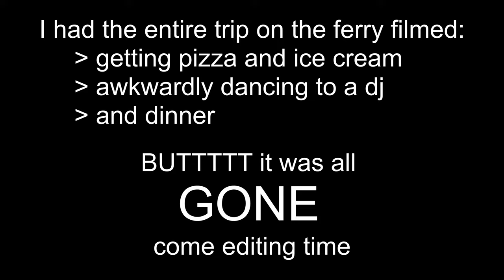MALLORCA IS 100% WORTH IT!! Mallorca, Spain ~ Travel Vlog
This was an incredible place to visit, the beaches were warm and turquoise and we got very very tan here. This was the first place we were able to relax since the trip had started, so of course the video was a little different than the usual videos (more calm) . Laying by the pool enjoying the sun and not having anything to do or any place to be was magical! This concludes our Spain travels, the trip is wrapping up. France → England → Home. Hope you enjoyed this video!